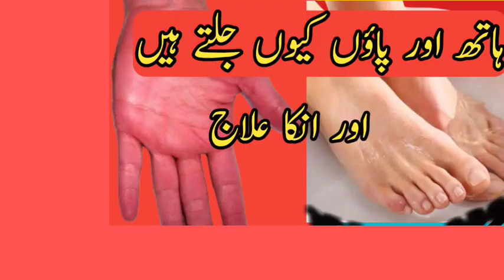hath paon ki jalan ka ilaj| pairon ki jalan k ilaj | urdu remedies for feet burning in urdu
ہومیو  فزیشن ڈاکٹر ارشد محمود مغل
تجربہ 16سال( گوجرانوالہ )۔پورے پاکستان میں ہوم ڈیلوری کی سہو لت کیساتھ ۔انتہائی مناسب قیمت اور معیار کیساتھ ۔مزید معلو مات کیلئے